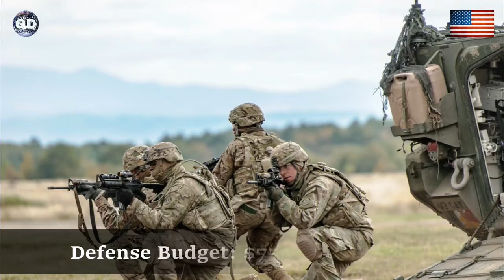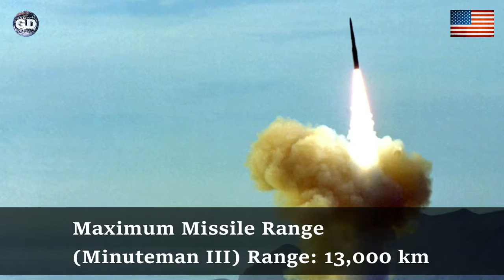How Powerful Is USA(United States of America) Latest 2020 Update